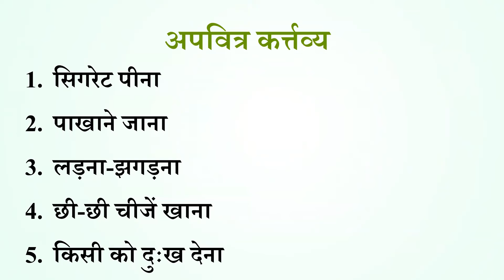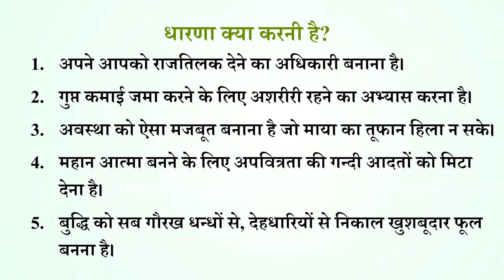Aaj ki Murli se Vishesh Baate 10-06-2024 by BK Shweta Behen from Om Shanti Retreat Centre, Delhi-NCR